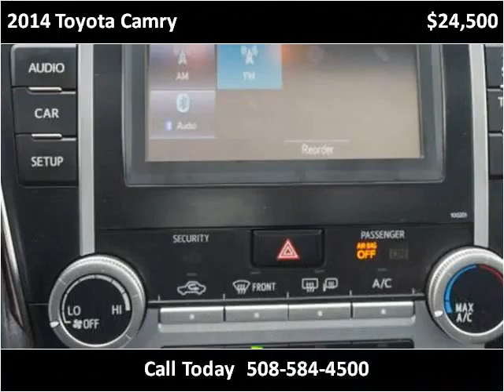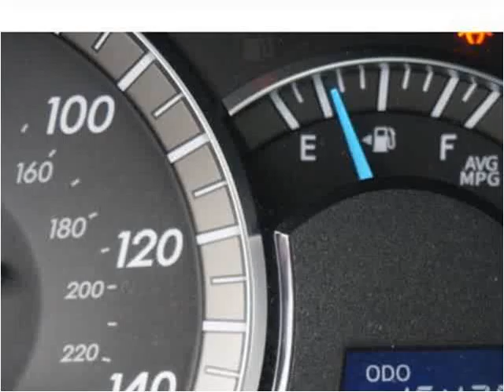2014 Toyota Camry Used Cars Brockton MA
This 2014 Toyota Camry is available from Avon Auto Brokers Brockton.